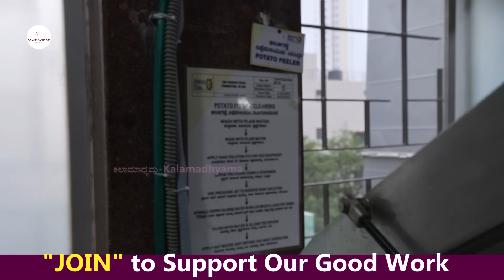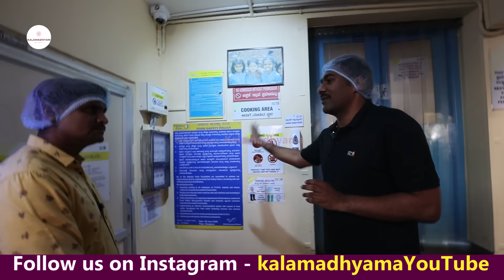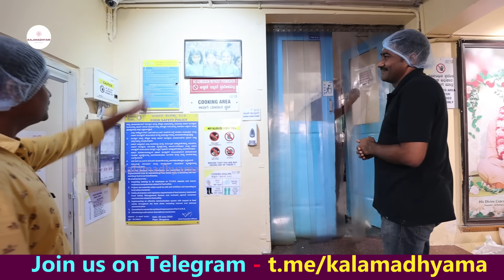"ಇಸ್ಕಾನ್ ನಲ್ಲಿ 15 ನಿಮಿಷದಲ್ಲಿ 85 ಸಾವಿರ ಮಕ್ಕಳಿಗೆ ತರಕಾರಿ ಕಿಚಡಿ ರೆಡಿ! E03-ISKCON Mega Kitchen-param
ಬೆಂಗಳೂರಿನ ಉತ್ತರಹಳ್ಳಿಯ ಬಳಿ ಇರುವ ಪ್ರತಿದಿನ 2 ಲಕ್ಷ ಊಟ ತಯಾರಾಗುವ  ಇಸ್ಕಾನ್ ಸಂಸ್ಥೆಯ ಅಕ್ಷಯಪಾತ್ರೆ ಯೋಜನೆಯ ಮೆಗಾ ಕಿಚನ್ ಟೂರ್ ನಿಮಗಾಗಿ! ನಿಮ್ಮ ಕಲಾಮಾಧ್ಯಮದಲ್ಲಿ! ನೋಡಿ, ಹಂಚಿ, ನಿಮ್ಮ ಅಭಿಪ್ರಾಯ ಕಾಮೆಂಟ್ ಮೂಲಕ ತಿಳಿಸಿ.
Bangalore's Iskon Akshayapatra Mega Kitchen Tour

Interviewed & Directed by: KS Parameshwar
DOP: Raviraj Hombala
Produced by : Kalamadhyama Media Works.